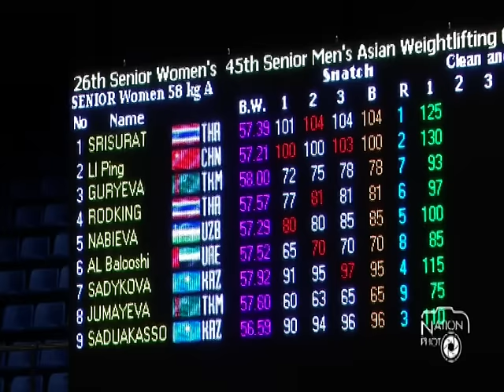น้องฝ้าย คว้าเหรียญทองในท่าสแนทช์รุ่น58กก.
"น้องฝ้าย" สุกัญญา ศรีสุราช นักยกน้ำหนักสาวทีมชาติไทย รุ่น 58 กก. กรุ๊ป A คว้าเหรียญทองในท่าสแนทช์ ยกได้ 104 กก. ในการแข่งขันยกน้ำหนักชิงชนะเลิศแห่งเอเชีย 2015 ที่โรงยิมเนเซียม 4,000 ที่นั่ง ศูนย์กีฬาสะพานหิน อ.เมือง จ.ภูเก็ต เมื่อวันที่ 7 ก.ย. 2558
/ภาพ ชานุ จันทร์นาค